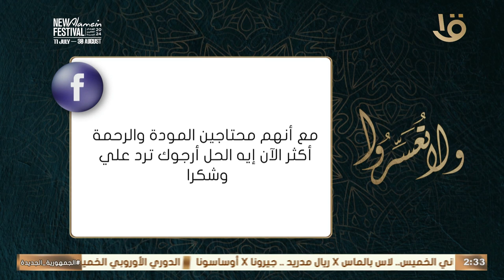زوجين طول عمرهم عايشين في ومودة ورحمة ولما كبروا أصبحت الحياة بينهم "صم بكم".. إيه الحل؟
ولا تعسروا | زوجين طول عمرهم عايشين في حب ومودة ورحمة ولما كبروا أصبحت الحياة بينهم "صم بكم".. إيه الحل؟ .. د. عمرو الورداني يرد